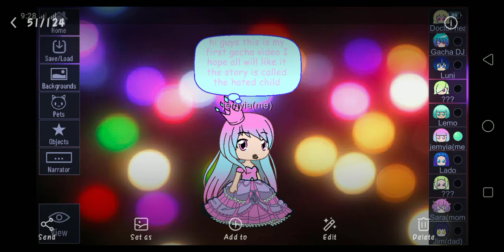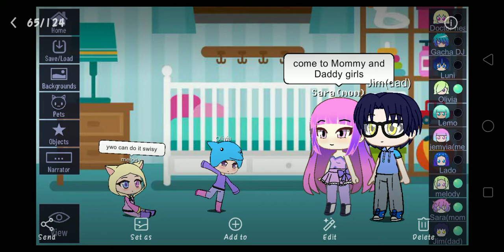Gacha club - Part 1 The hated child who became a princess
The hated child will become a princess 🦄👸